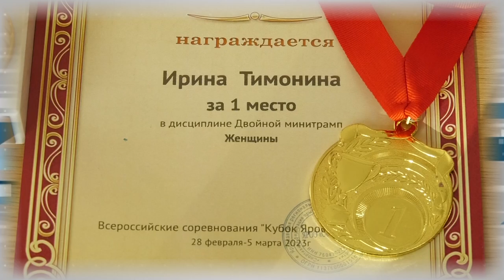Дополнительное время 13.03 -17.03